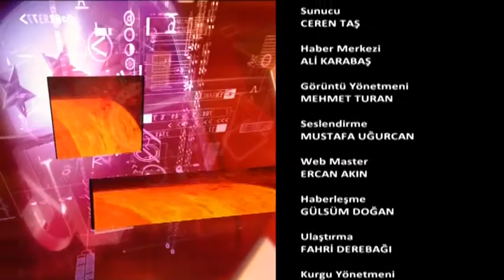ŞAFAK GRUP YAŞAR BALIKÇI ATV EKOPAZAR 31 ARALIK 2017